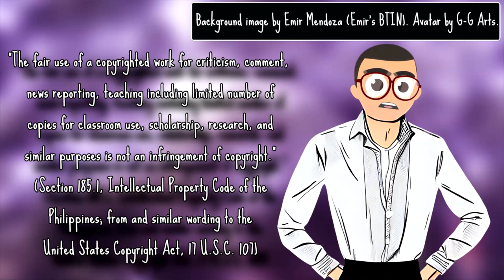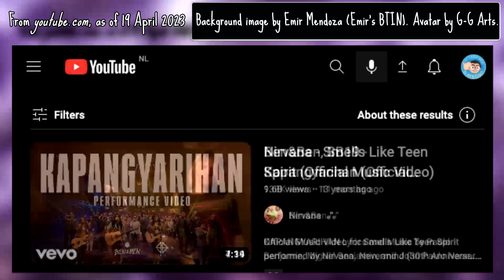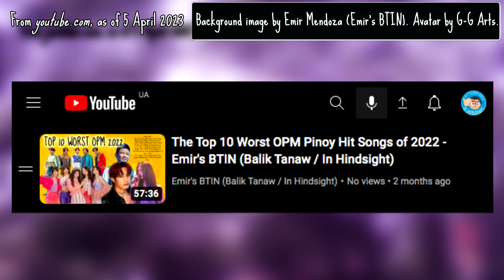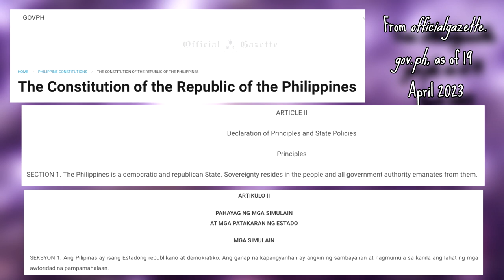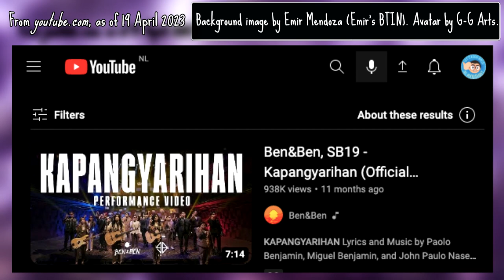Kapangyarihan by Ben&Ben and SB19 OPM Music Review - Emir's BTIN (Balik Tanaw / In Hindsight)